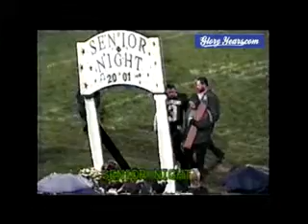V8897 IN Pendleton Hts Highlights 2001 FB 00